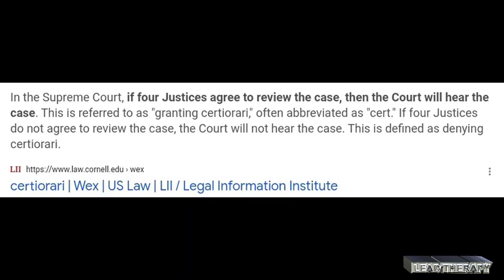Supreme Court Reverses Lower Court Rulings on Mag Bans - Assault Weapons Bans and Carry Bans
According to the National Foundation for Gun Rights.